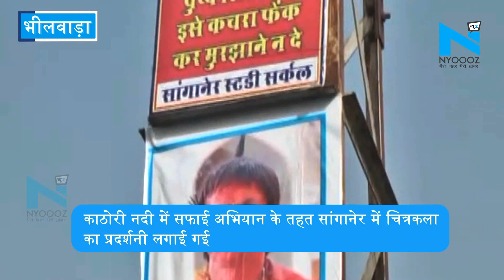Bhilwara काठोरी नदी में सफाई अभियान के तहत सांगानेर में चित्रकला का प्रदर्शनी लागाई गई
कोठारी नदी की सफाई के लिए पिछले कई दिनो से सांगानेर स्‍टडी स‍र्कल के छात्र-छात्राऐं सीजीएसटी सहायक आयुक्‍त अनिरूद्ध वैष्‍णव के नेतृत्‍व में लगे हुए थे। आज इसके तहत अन्‍य छात्रों में नदी बचाओं और पर्यावरण प्रदुषण को लेकर चित्रकला प्रतियोगिता का आयोजन किया गया। जिला कलेक्‍टर राजेन्‍द्र भट्ट ने कहा कि जो स्‍टडी स‍र्कल ने कोठारी नदी में सफाई करके दिखायी है वो सबके लिए प्ररेणादायक है।